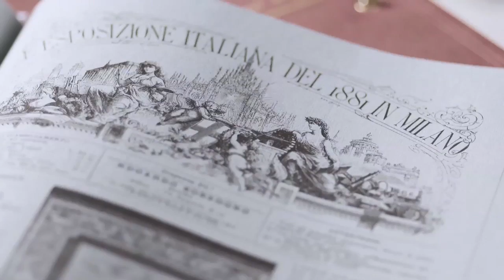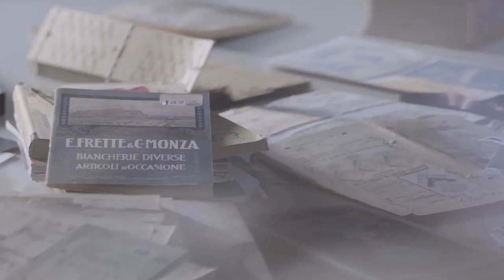Frette Heritage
Since 1860, Frette has endeavoured to produce linens and home furnishings of unparalleled quality. From its bases in Monza and Milan, Frette employs only the finest fibres and most skilled artisans to craft a range of products that have come to embody luxury, comfort and creativity across the globe. Known for their chic, original design and inimitable finish and feel, Frette bed linens can be found in many of the world’s most prestigious hotels, from Claridge’s to The Peninsula, as well as in the most discerning private homes, yachts and aircraft.
Historically, Frette linens have been featured everywhere from the altar of St Peter’s Basilica to the dining car of the Orient Express, and more than 500 European royal dynasties have slept beneath its sheets. Today, Frette operates more than 100 boutiques worldwide, retails online and provides bespoke services to the most illustrious client list in its sector. With a heritage defined by craftsmanship and an outlook rooted in innovation, Frette will continue to dress the world’s most remarkable beds for generations to come.